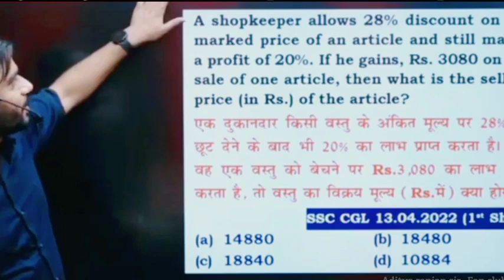Sharkri Nokri Ese he nhi Milte h🧐🧐